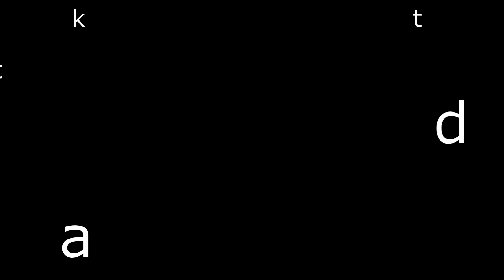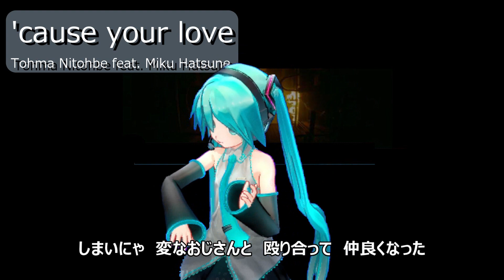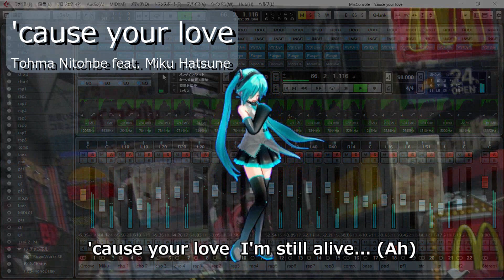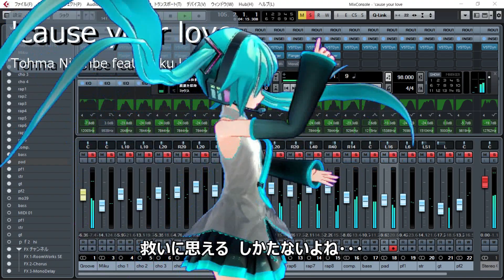【Info.】dilemma / EP / Tohma Nitohbe feat. 初音ミク / 2020.05.16 Release (iTunes/APPLE)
Voice: Miku Hatsune  Chorus & Music: Tohma Nitohbe
illustration: カリカリ  Model: mamama, Alan Smithy